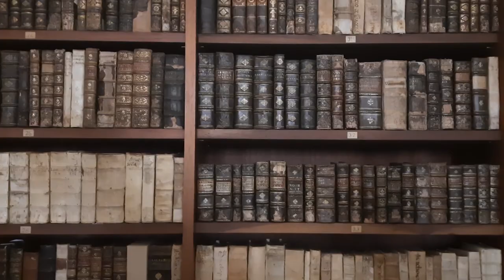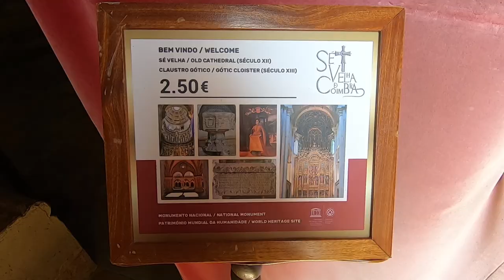The 700 Year Old University of Coimbra and its Historic City Center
Coimbra is not the most popular city in Portugal, but definitely very beautiful and interesting!
In this video, we are going to visit one of the oldest Universities in the world, which inspired Joan Rowling to create the interiors of Hogwarts school, walk around the Old town, listen to street musicians and visit the oldest architectural monuments of the city.

Video Summary:
0:00 Intro
0:28 University of Coimbra
1:55 Biblioteca Joanina
2:40 Royal Palace
3:13 St Michael's Chapel
3:28 Chemistry Lab
3:55 Botanical Garden
4:31 Сhurch Architecture
5:15 Old City
6:55 Mondego River